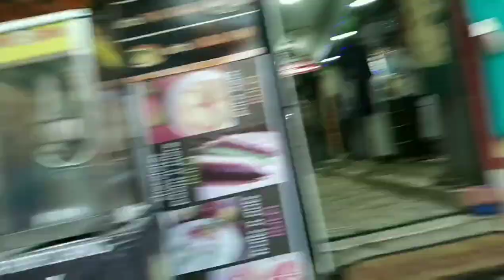How to test quality of fancy Bazaar sandal | vlog 7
Meet up with my gang and fun at fancy Bazaar